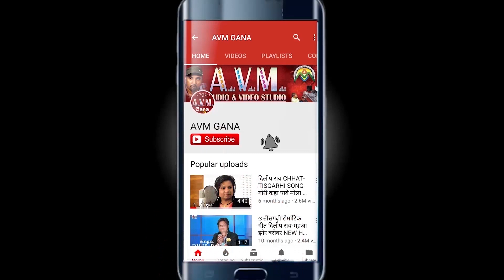Arendra Tandan | Cg Song | Aare Aare Gori Tai Aana | New Chhattisgarhi Geet | VIDEO 2019 | AVM STUDI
Arendra Tandan | Cg Song | Aare Aare Gori Tai Aana | New Chhattisgarhi Geet | VIDEO 2019  | AVM STUDIO RAIPUR

Album -
Song   -   Aare Aare Gori Tai Aana
Singer -  Arendra Tandan